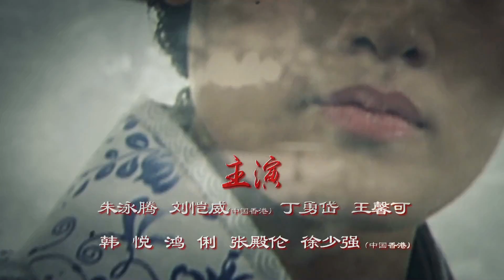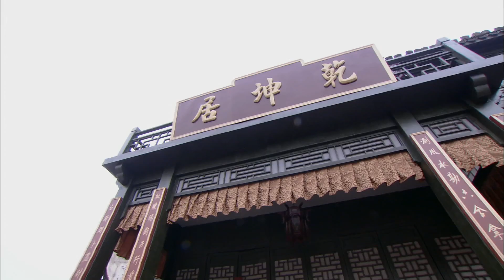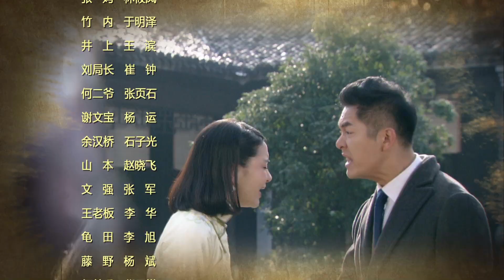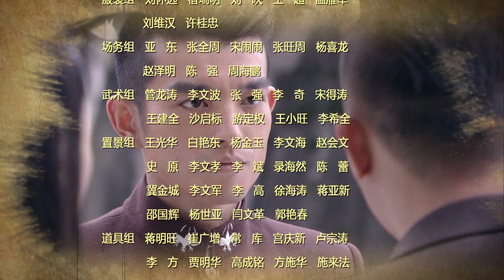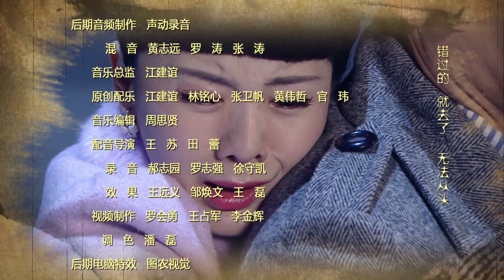你的傳奇之危機四伏 第37集（朱泳騰、刘恺威、張殿倫、王馨可等主演）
1942年夏，日軍攻勢兇猛，英美軍隊撤出緬甸，中國軍隊炸毀惠通橋，以怒江天險阻隔日軍，滇西緬甸陷落。日軍利用叢林河流等便利，加緊構築全方位的死亡天網，意圖以滇緬地區為後盾，衝破怒江防線，阻斷駝峰航線，攻佔全中國。一架美軍飛機在撤離緬甸時遇襲墜毀，飛行員愛德華跳傘後失蹤，美軍派出搜救小隊，不料消息洩露，小隊落入日軍重圍，全軍覆沒，搜救行動失敗。中國方面派出地下黨員洪子傑（李宗翰飾）率領的特戰小隊開展搜救，四名隊員都是久經沙場，配合默契，有極高的軍事素養和行動能力，再加上先進的美軍武器極大提升了他們戰鬥力。四人衝破日軍防線，深入敵後，在當地少數民族和轉戰敵後的中國軍隊協助下，不僅救出英軍戰俘和愛德華，而且找出日軍在滇緬叢林中布下的死亡天網，將其一舉摧毀，為滇緬反攻勝利奠定基礎。